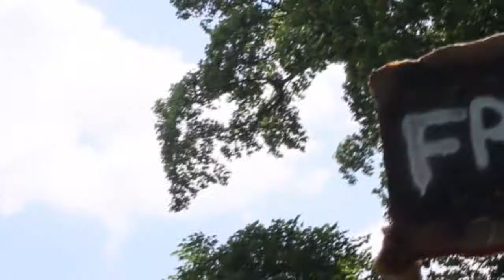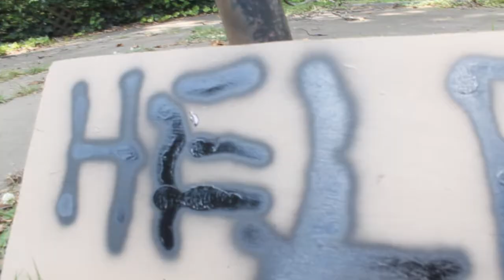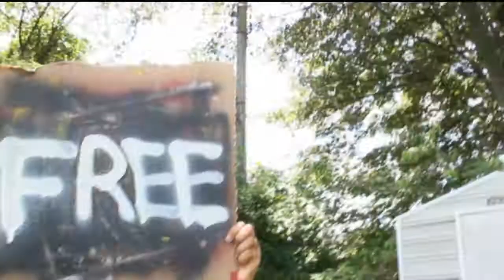Infinito 2017 (Marcellous Lovelace) - Concentrate [prod by Positive Black Nationalists]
From the album Exposed Emotions in Color a creative exploration in the Garden of Nod Takes Infinito 2017 on an inner journey of one take rhymes that hit off very well from one of the most prolific yet consistent contemporary musician / fine artist of this century. Detailed oriented South Side Chicago Hip Hop that narrates very important topics in the African / Indigenous experience.

Producer: Positive Black Nationalist